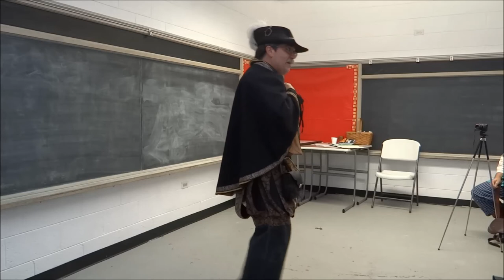Damian Nihthauk: Magic Token Challenge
The Magic Token (or, "The Horrible Bargain") In a fabled land to the east it is said that those who have been given a glimpse of A Certain Laurel's "magic token" are themselves destined to be elevated to the order of the Laurel. Is this a case of "you get to be a Laurel, but you have to look at A Certain Laurel's Magic Token", or "you *have* to become a Laurel, but at least you get to see A Certain Laurel's Magic Token"? Tell us of such a dire covenant. Damian was up to the challenge.